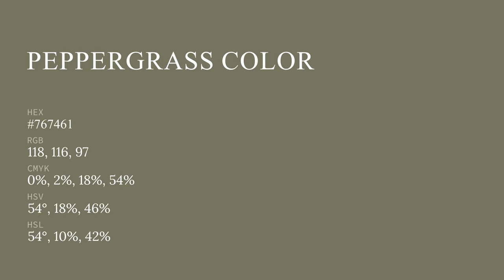Peppergrass color #767461 hex color - Green color - Cool color 767461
What color is Peppergrass ? #767461 hex color - Green color - Cool color 767461

Hex #767461 Color Code is also known as Peppergrass color.